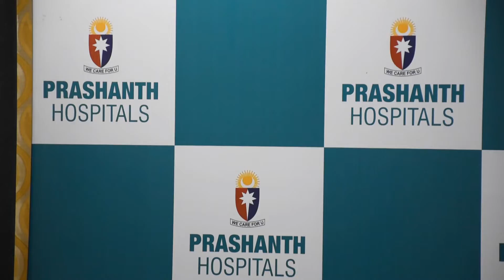Prashanth Hospitals performs a rare open chest surgery for 1kg thyroid mass between heart and lung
Bringing a two-decade struggle to an end, Prashanth Hospitals performed a rare open-chest surgery on a 51-year-old woman to remove a 1kgnon-cancerous tumor located between heart and lung.The four-hour long surgery performed by a team of expert doctors from the departments of CardiothoracicSurgery, General Surgery, Pulmonology and Anesthesiologysaved the woman fromCardiac and Pulmonary complication. The surgery was helmed by Prof. Dr. Vishwanath Pai, Sr. Consultant, Department of Minimally Invasive Surgery, Prashanth Hospitals, Velachery.

Mrs. Subbulakshmi, a 51-year-old working professional from Chennai was diagnosed with a small mass in her chest upon a general x-ray examination twenty years back. Over the years, the massgrew leading to heart and lung compression risk, which could have led to further complications like breathing difficulties, chest pain and internal bleeding. While the doctors from other hospitals recommended against the surgical removal of the mass due to its proximity to vital organs, Prof. Dr. Vishwanath Pai and team successfully operated on the patient.

Speaking about the surgery, Prof. Vishwanath Pai, Sr. Consultant, Department of Minimally Invasive Surgery, Prashanth Hospitals said “I would like to thank all specialty heads and my colleagues from cardiac, pulmonology and anesthesia departments to make this happen. Open-chest surgery for removal of thyroid tumor is very rare in the country. In this case, the risk was high owing to the location of the non-cancerous tumor. If the surgery was not done, the patient could have suffered severe heart and lung complications that could have been fatal. This case is a real example of people understanding the role of early detection to provide timely treatment that will help prevent such near-fatal complications. We are very happy to see the patient relieved from this twenty-year struggle and feeling lighter.”

Mrs. Subbalakshmisaid, “I always considered Thyroid as a common disorder. However, in my case the tumor was located close to the heart and lung making it further complicated. While this was diagnosed earlier, twenty years back, I did not get the right medical guidance or the confidence to go ahead with a surgical procedure. When I approached the doctors from Prashanth Hospitals, I got the confidence, and I am really relieved today to know that I am free from my twenty-year struggle both mentally and physically.”

Adding to this, Dr. Prashanth Krishna, Director – Prashanth Hospital and Consultant – Department of Minimally Invasive Surgery, said “I would like to congratulate the team of doctors for yet another significant achievement through this milestone surgery. Their timely intervention and the right medical guidance are some of the important aspects of this achievement. At Prashanth Hospital we continue to stay committed to patient care and play our part towards building a healthier society.”